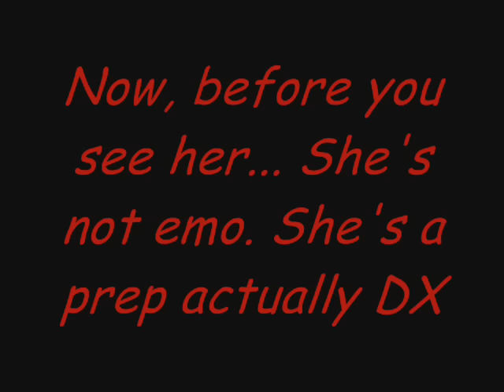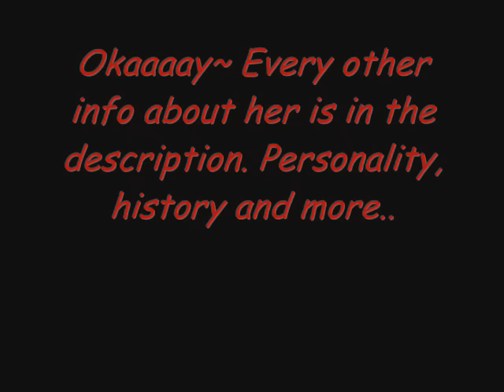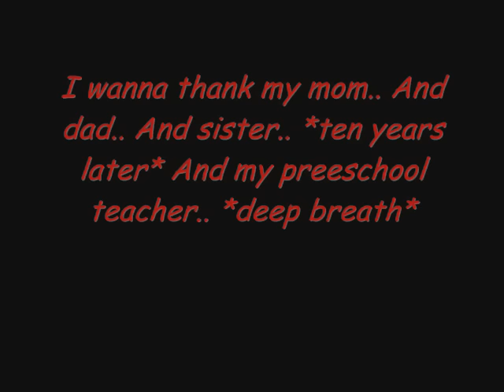(RPC Contest) My entry for Deamen's gf :D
Btw I uploaded this vid here 'cause I answered on the contest with this account.

Hiiiiiiiiiiiii :D This is another contest yeah.. If ya read the title of the vid o_O''

So Deamen, this is Arisu! ^~^
InfO:

Name: Airsu Mikatsa
Age: 13 / 15
Orientation: Straight

Personality: Arisu is mostly tuff and that but she hides her true self which is very shy and kind. She is nice inside, and wants to be free.

History: Arisu doesn't have a very exciting history except that she was being bullied 'til Erin "found" her. She was inviting Arisu to a slumberparty with Erin's former friends, just so they could throw cake and be mean to Arisu. But Erin and Arisu became friends and now, no one can separate them. Arisu tries to be more outgoing and cool arouns Erin, and doesn't show her true self to her. 'Cause she's afraid of what she'll think of her and not wanting to be her friend anymore. But Arisu still sees Erin as her only true friend, and she knows that Erin isn't using her. That's why she will stick with their friendship. Now, Erin hates emo people. So they usually make fun of them together. But Arisu likes Deamen, so it's hard for her to be cool around him when Erin wants to make fun of him. What would Arisu choose then? To be cool and be friends with Erin or to defend Deamen and become MAYBE his gf? It's very hard for Arisu to choose.. That's why she really wanna talk to him, but hasn't enough courage too. If she does, then maybe Erin comes, and she has to be mean to Deamen again... O.O

Hope you liked Arisu ^^